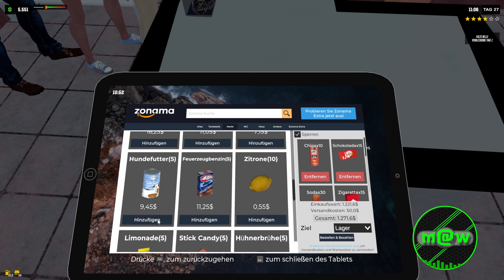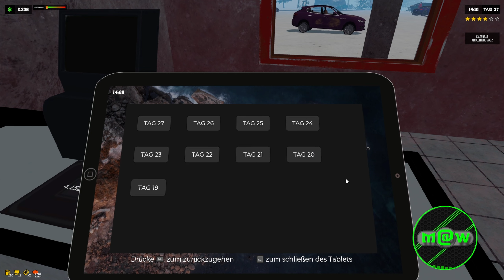Pumping Simulator 2 Ep. 21 ⛽ "Ufficio, mi sembra più un bagno"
Ciao in questo video puoi vedere:⬇️ ⬇️ ⬇️ ⬇️ ⬇️ ⬇️ ⬇️ ⬇️ ⬇️ ⬇️ ⬇️ ⬇️ ⬇️ ⬇️ ⬇️

Iniziamo questo fantastico gioco dove andiamo ad interpretare il ruolo di   imprenditore / gestore  di una stazione di servizio. Iniziamo con pochissimo capitale in una stazione di servizio dispersa e abbandonata, vediamo dove possiamo arrivare.